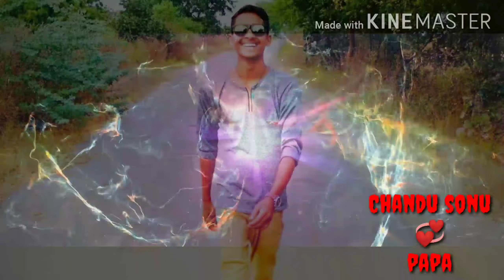Sailaja banjara dj song